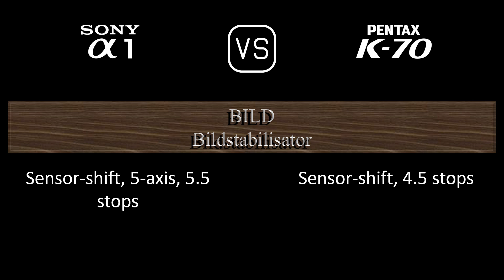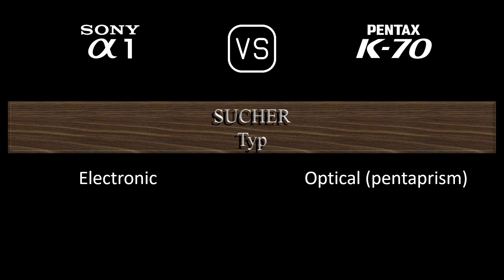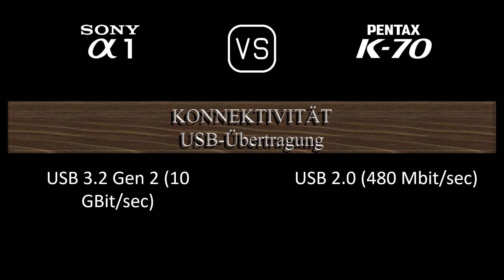Sony A1 vs. Pentax K70: Ein Vergleich der technischen Daten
Dieses Video gibt einen Überblick über die Sony A1 und die Pentax K70 in einem parallelen Technikdatenvergleich (comparison of specifications). Vielen Dank fürs Zuschauen.

00:24 EINFÜHRUNG
00:32 KAMERAGEHÄUSE
00:41 BILDSENSOR
01:05 BILD
01:21 OPTIK & FOKUS
01:50 BILDSCHIRM
02:10 SUCHER
02:26 FOTOGRAFISCHE FUNKTIONEN
03:27 VIDEOGRAFISCHE FUNKTIONEN
03:43 SPEICHERUNG
03:47 KONNEKTIVITÄT
04:16 ALLGEMEINE ANGABEN
04:36 SONSTIGE FUNKTIONEN